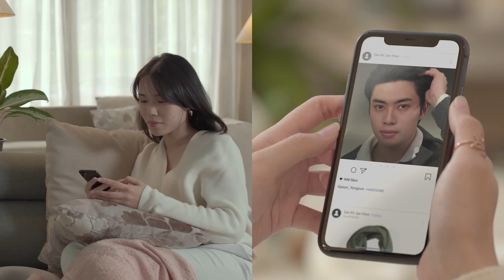Baiduri Bank Consumer Scam Awareness - Romance Scam (PSA)